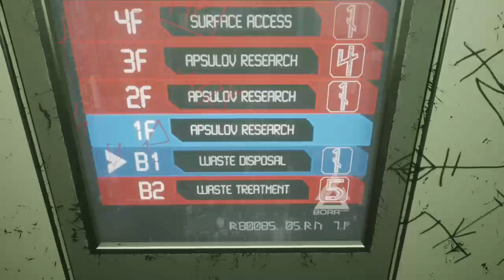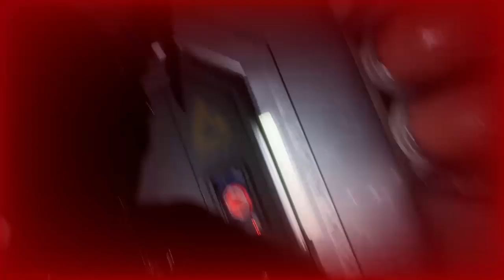Apsulov: End of Gods - Pt 2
The humans delved far beneath the earth to find the mercy of the gods. What they found was never meant to reach the surface. Not on Midgard, nor any of the nine realms of Yggdrasil. Now their discovery wreaks havoc on their world, exploiting their technology, and leaving all in misery and decay. Through all their conquests and revelations they never stopped to consider that some things are buried for a reason.

In a world of technology and mythological artifacts, chaos rules over the human realm. It is in this chaos that you find your purpose and destiny.

In this future Viking horror you awake in a sanctuary of steel and concrete, built to research and exploit the worlds of Yggdrasil, and to house an artifact, buried in the earth aeons ago.
Unveil the secrets of the mythology, the artifacts, and the realms of Yggdrasil in Apsulov: End of Gods.